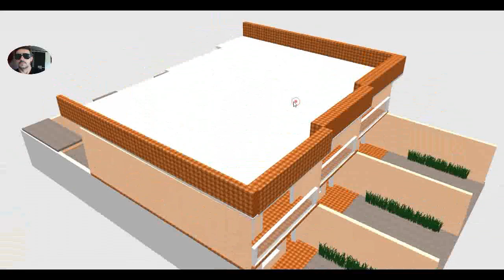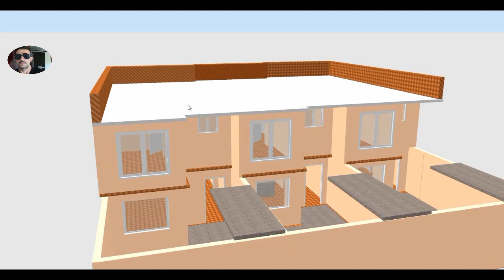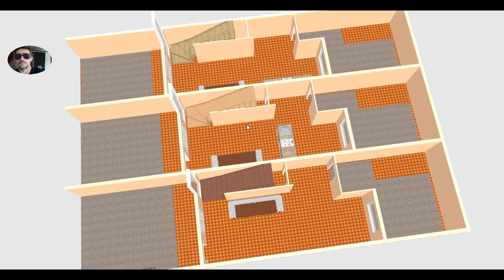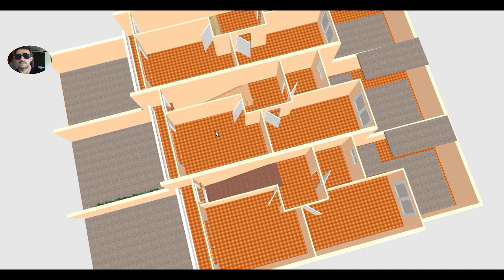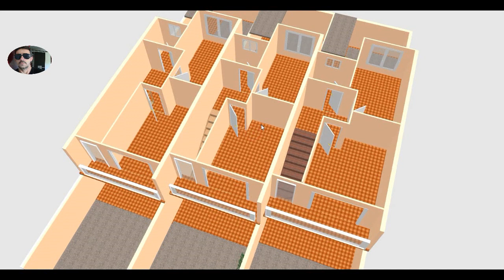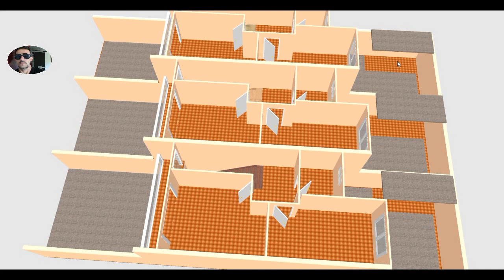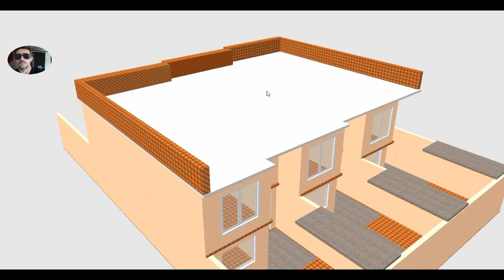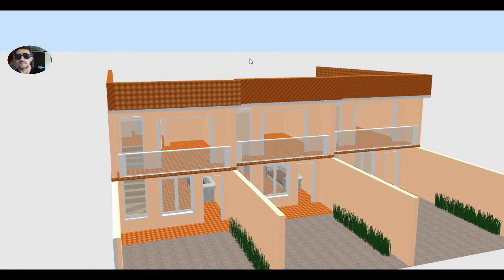plantas 3d para casas - CAMINHO CERTO 3D